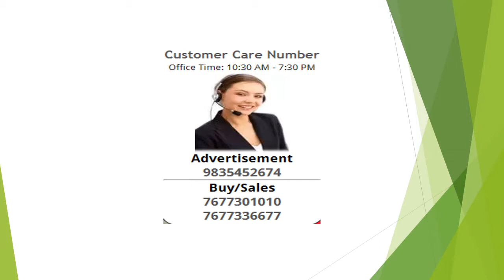1 Bedroom Apartment / Flat For Rent In Belapur Sector 20, Navi Mumbai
1 bhk unfurnished flat, 10 mins from cbd station, Besides bank of india (Building shares common wall compound with boi), In front of vidya prasarak school. 24 hours security, Electricity and parking. Family preferred. If my mobile number is not reachable please msg on whats app.